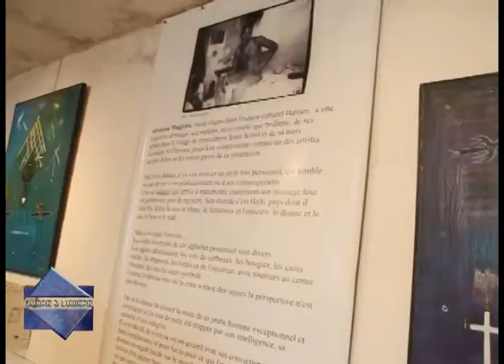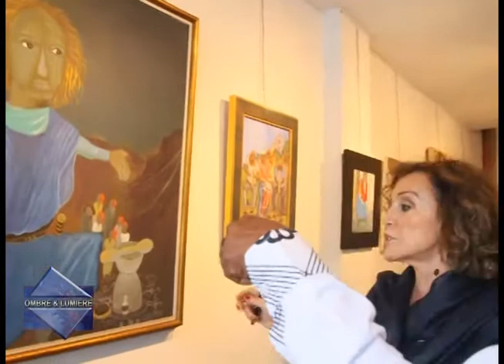HAITI/ OMBRE & LUMIERE AVEC Maria Isabelle Moreno sur la chaine 60 DCATV 116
OMBRE & LUMIERE Une Emission ou L'art S'interroge